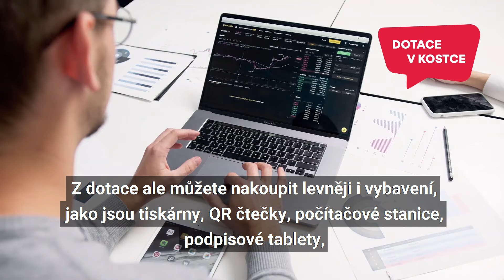Dotace v kostce: Program ICT a sdílené služby - Digitální podnik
Rozšíření výroby, produktového portfolia, zefektivnění skladového hospodářství. Digitalizace posune vaší firmu o kus do budoucnosti. A s dotačním programem Digitální podnik skoro o polovinu levněji.

☎️ Pomůžeme vám získat dotaci pro váš projekt. Domluvte si bezplatnou konzultaci s našimi odborníky.

Kdo jsme?
Přinášíme do firem peníze z veřejných zdrojů a šetříme jim výdaje řízením nákladů. Od roku 2007 jsme realizovali více než 1 300 projektů a pomohli tak klientům především z řad výrobních, technologických a ICT podniků s projekty za 30 miliard Kč.